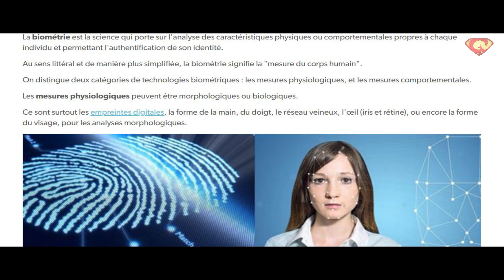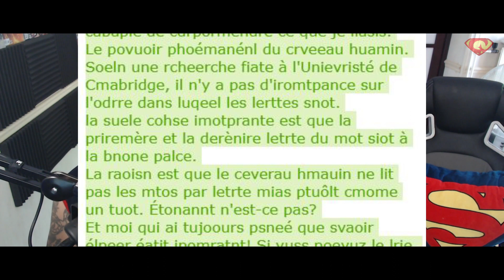ZETES SERIEUX L'EFFET SUPERMAN - LES LUNETTES DE CLARK KENT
Dans ce billet d'humeur , Captain Morpheus revient sur ce qui porte désormais le nom d' effet Superman , Pourquoi ne reconnait on pas superman quand il porte ses Lunettes ?